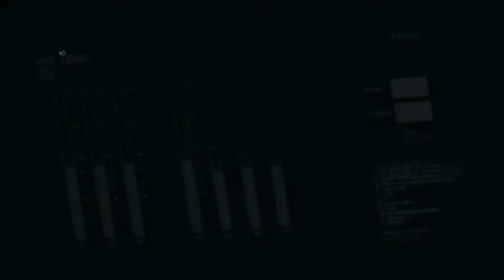【初見実況】メタルギア・ソリッドV #46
スネーク！スネーーーーーク！！！
メタルギア・ソリッド　ファントムペインを遊ぶ

多趣味オタクおじさんのモンブランが実況するゲーム実況